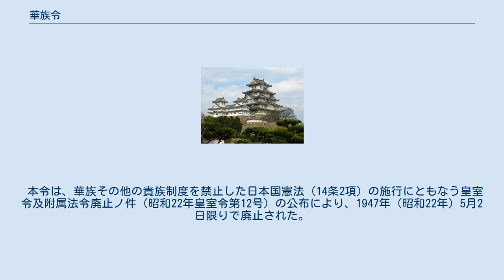華族令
華族令（かぞくれい）は、日本の法令。
1884年（明治17年）7月7日に制定された明治17年宮内省達無号と、それを廃して1907年（明治40年）に制定された皇室令がある。
1907年（明治40年）制定の華族令（明治40年皇室令第2号）は1947年（昭和22年）に廃止された。
 1884年（明治17年）7月7日、制度取調局の局長伊藤博文を中心に制定された。
従前の華族を公爵・侯爵・伯爵・子爵・男爵の5爵に区分し、基本的に旧・公家の華族は家格により、旧・大名の華族は石高によりそれぞれの爵位を授爵（じゅしゃく）した。
また国家に勲功ある者を新たに華族に列し、勲功によりそれぞれの爵位を授爵した。
 華族令以前に華族に列した家を旧華族、それ以後に華族に列した家を新華族という。
旧華族においては、本人一代限りの終身華族と、爵位が代々世襲される永世華族があったが、華族令によってこの区別がなくなり、終身華族が廃止されてすべてが永世華族となった。
こうして華族令制定直後の7月中に509名の有爵者が生まれた。
 1889年（明治22年）制定の貴族院令により30歳以上の公爵と侯爵は全員、伯爵・子爵・男爵はそれぞれ同爵の互選により貴族院議員となる特権を持った。
 その他の特権としては、家督相続人の爵位を世襲できること、「華族世襲財産法」や華族銀行ともいうべき国立銀行（十五銀行）の創設による華族財産の特別保護・管理があった。
なお、華族とその子弟の婚姻に際しては宮内大臣の許可を必要とした。
 本令は、華族その他の貴族制度を禁止した日本国憲法（14条2項）の施行にともなう皇室令及附属法令廃止ノ件（昭和22年皇室令第12号）の公布により、1947年（昭和22年）5月2日限りで廃止された。